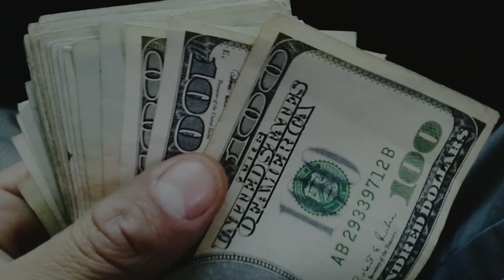How Rich is Rick Ness From Gold Rush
For those who have seen Rick Ness on Gold Rush, you know he’s no stranger to striking gold. Although he didn’t start out as a miner—he was a broke musician with no clue how to find gold. But somehow, he’s now one of the richest faces on Gold Rush. But just how much has the rugged miner really pocketed from all his hard work? Well, there’s a lot more to his fortune than meets the eye, and some of the numbers might shock you.